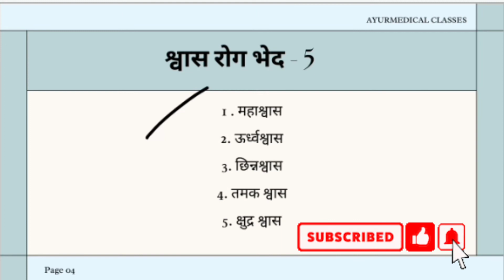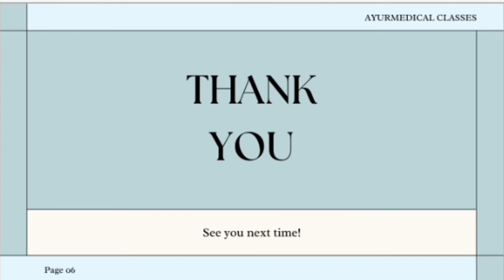Learning Trick | श्वास रोग | कास रोग | Rognidan | Kaaychikitsa | BAMS | AyurMedical Classes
by Dr. Saurabh Saini ✍️

In this video you will get some knowledge about the important tricks of swash roga and kasha roga of Kaaychikitsa / rognidan.